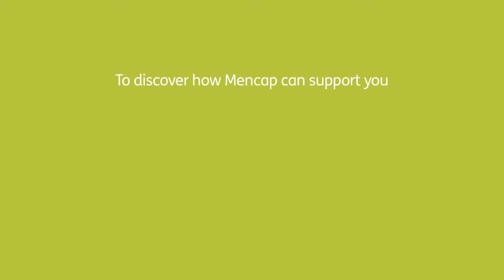Take it from me - a poem by Matthew Fowler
Matthew Fowler performs a poem he has written about the support he had from Mencap to find a paid job.

He says, "One of my passions is writing poetry. Poetry that is inspired by me having a learning disability. I have written a poem that is really dedicated to all the other Mencap users and all the other service users that are looking for work, like I have been."